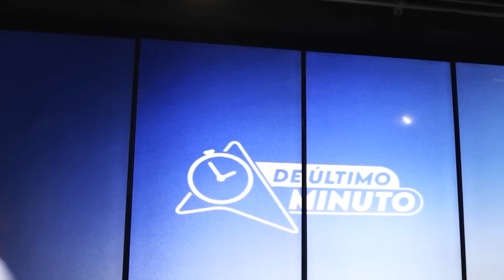LA MAMI KIM SE TATÚA NOMBRE DE HIJA DE YAILIN: ¿LAMBONISMO O AMOR? (ESTO NO ES BOCHINCHE)